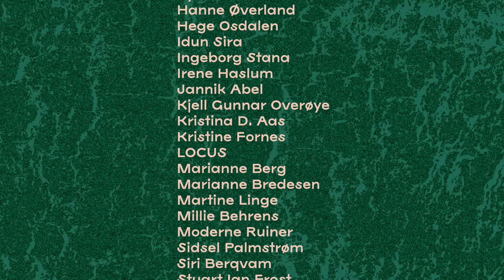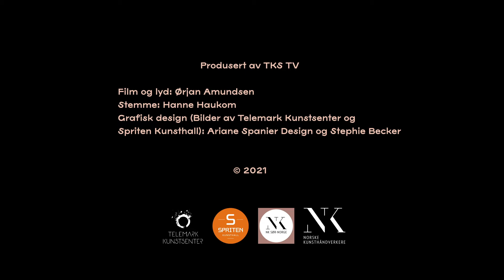Stuart Ian Frost Experimental Forest II